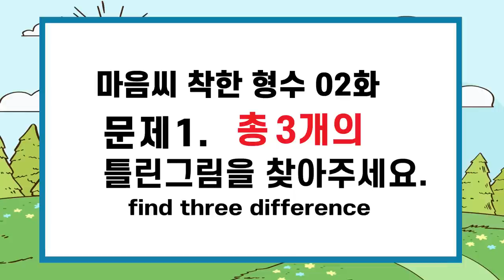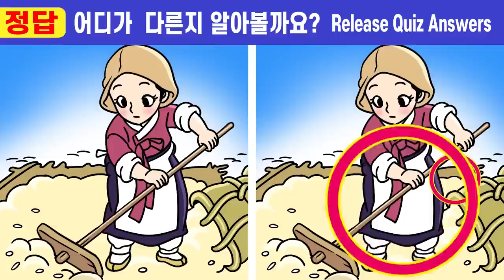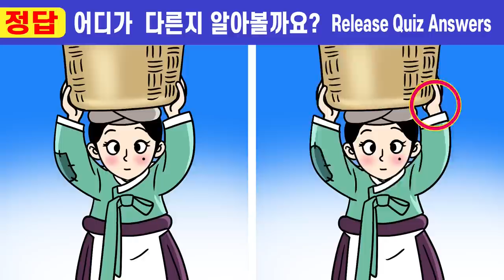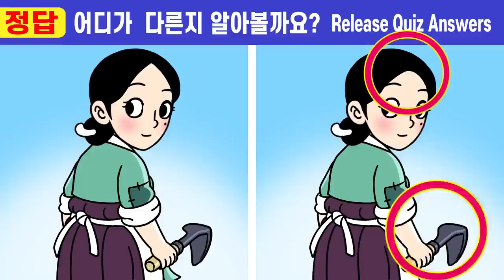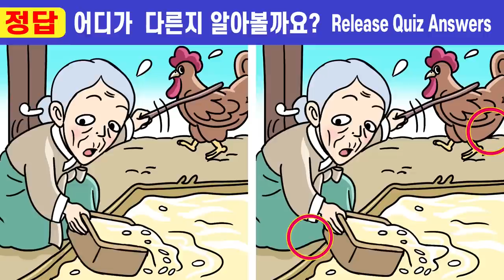😱집중력부족 99%가 못 찾는 차이점 3가지!🧡167ㅣ마음씨 착한형수 2화ㅣ하루10분 두뇌자극 활동 ㅣ집중력쑥쑥 올리고 치매예방해요ㅣIQ집중력천재 두뇌훈련【틀린그림찾기/치매예방】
00:00  인트로
00:19  게임1
02:01  게임1 정답 확인
02:14  게임2
03:57  게임2 정답 확인
04:10  게임3
05:52  게임3 정답 확인
06:05  게임4
07:47  게임4 정답 확인
08:01  게임5
09:43  게임5 정답 확인
09:48  게임6
11:33  게임6정답 확인
1142  최종 화면